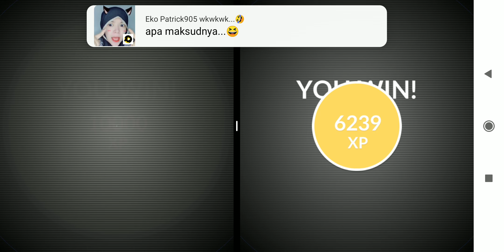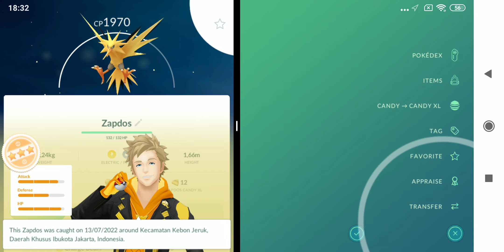Raid Perfect & Shiny Zapdos Pokemon Go Part 12